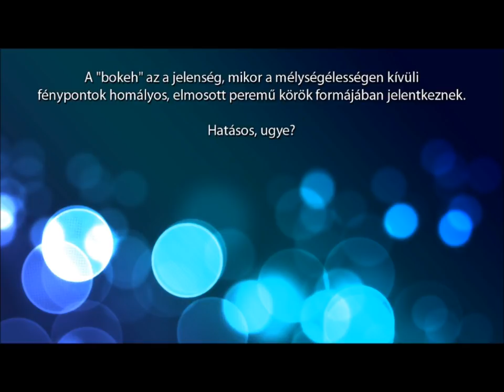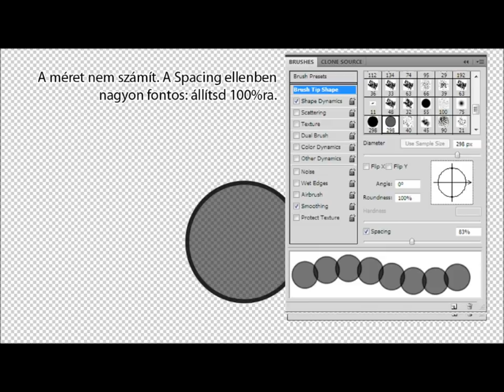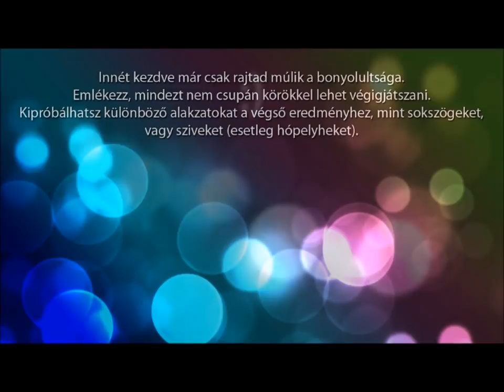Bokeh tutorial - 🇭🇺ngarian 🟥🤍🟩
A "bokeh" az a jelenség, mikor a mélységélességen kívüli fénypontok homályos, elmosott peremű körök formájában jelentkeznek. A szó eredete azt mondják a japán "boke", ami egyszerűen homályt, vagy ködöt jelent. A kifejezés a fényképészetben honosodott meg először, de a jelenség képszerkesztőben is előállítható.

Ez egy Photoshop Cs4 tutorial. Ha tudod és bírja a géped, állítsd a lejátszás minőségét HD-re, megéri.

*Bocs az elgépelésekért, hajnalban csináltam.*
Zene: "Magic Piano"